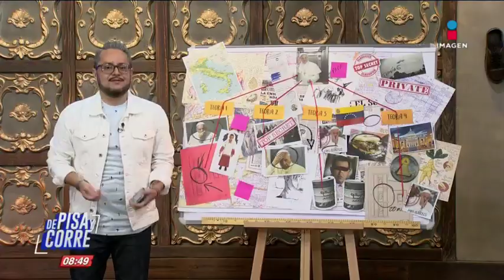Aún hay más sobre el encierro del papa Francisco en el elevador | De Pisa y Corre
¿Qué hubiera pasado si estos personajes hubieran acompañado al papa Francisco en el encierro del elevador?